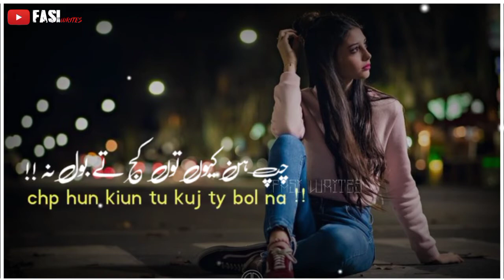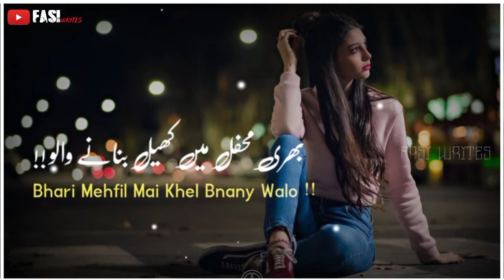ALLAH Khair Kary ost |SAHIR ALI BAGA | FASI WRITES